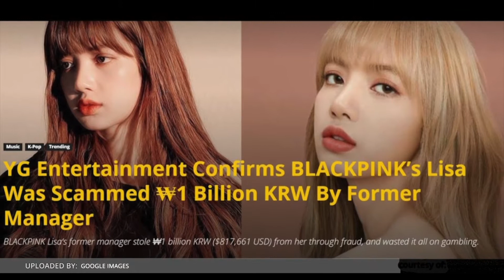Curi Miliaran Rupiah Uang Lisa BLACKPINK, Manajer Mengundurkan Diri | ZOOM IN